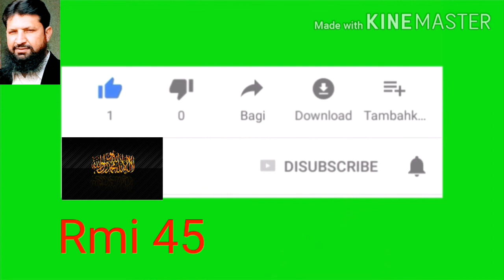big news for students/HEC announcement for BA/BSC,MA/MSC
big announcement HEC BA BSC MSC MA،big news for student, congratulation for students,
Decision to give concession for two year BA, MA degree
hec, hector gaming, hec scholarship 2020, hec pakistan, hec news, hec news today, hec need based scholarship 2020, hec new policy for phd, hec need based scholarship form filling 2020, hec degree attestation process
Decision to grant concession for two-year BA degree and MA degree due to Corona epidemic, March 31 deadline for final admission of MA degree has been fixed.

 The Higher Education Commission has issued a new alert on the two-year degree program.  The HEC has relaxed its two-year degree examinations and admission policy due to the Corona epidemic.  Universities across the country, including Lahore, have been given a deadline of March 31, 2021 to take the final exams of BABSC, while the deadline for admissions in the two-year MA degree has also been extended to March 31.
B. exam examination schedule has been extended due to the time of the HEC due to harmonies. HEC has explained that the new entitlement in the two-year-old BA degree will be a legal concept, HEC has made the last entry of two-year-old MA-degree of 31 March 20201, but 31 March 2021. HEC will connect these entry illegal and will not be confirmed to degrees these degrees